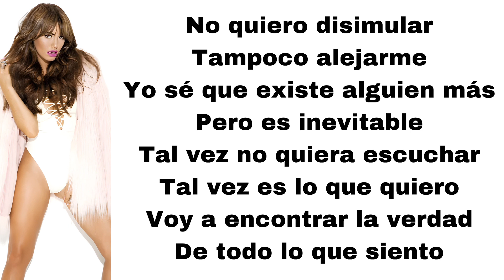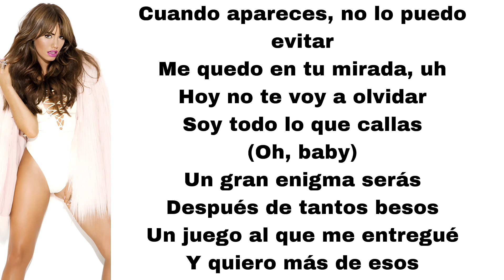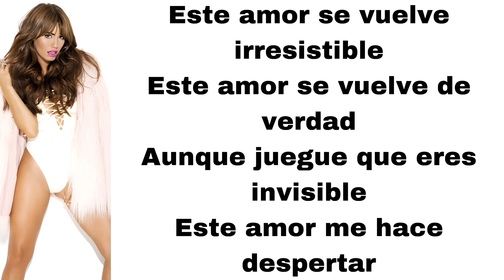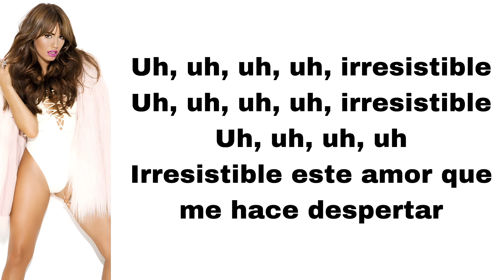Lali - Irresistible (letra)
Here's Irresistible, played by Lali.